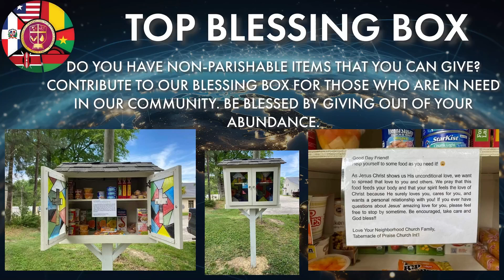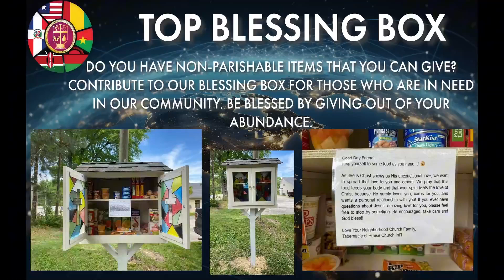The PLACE Where Faith THRIVES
Welcome to Sunday morning worship! Join us as Bishop Alfred Jackson delivers this message from the topic, “The Place Where Faith Thrives.”
Scripture References: James 1:1-12
If you would like to donate to the ministry and help us as we serve nations, please